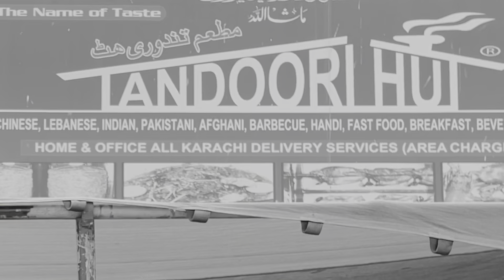TANDOORI HUT | BOAT BASIN | STREET FOOD | KARACHI, PAKISTAN.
Follow Me ♥️.